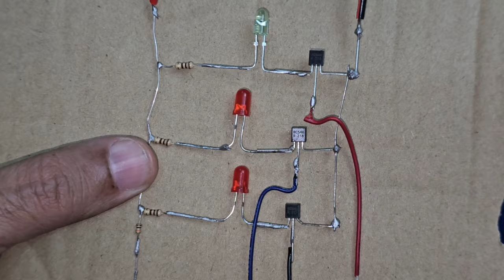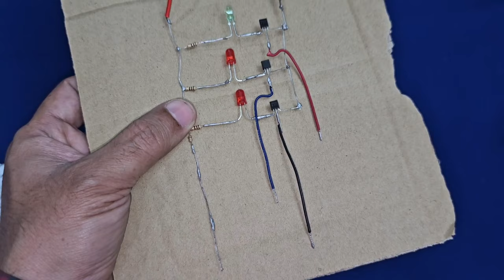افضل دائرة لقياس منسوب المياه في الخزان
اختراعات وافكار سهله وبسيطة
إبداعات محمد الصفطاوى